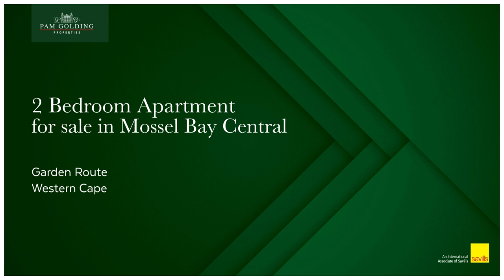2 bedroom apartment for sale in Mossel Bay Central | Pam Golding Properties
Stylish luxurious apartment with ocean and mountain views
Sole Mandate. Style and sophistication defines this beautifully refurbished apartment with breathtaking expansive views of Mossel Bay and beyond. Attention to detail is evident in this property with immaculate high end finishes and an ultra-modern European feel. The bright light sun soaked living area opens up with large palace sliding windows fitted with see-through remote blinds. The unit is fitted with large glazed marble effect tiles throughout and bespoke suspended ceilings, finished with LED downlights & detailed shadow lighting. A cozy double sided gas fireplace adds to the luxurious touches.

The sleek, modern kitchen in gloss grey, Montblanc Caesorstone tops and centre island offers the perfect entertainment space with top of range built-in microwave/grill, oven, induction hob, and suspended cooker hood. All switches are fitted with bespoke glass Legrand fittings and automatic pop-up power towers. The generous sized main bedroom with en-suite bathroom leads onto a balcony, through double-glazed stacker doors with incredible views of the ocean to wake up to. Both bedrooms also benefit of the luxury having remote/wifi airconditioning as well as remote LED light/retractable fan units.

A separate 66m2 private rooftop terrace with enclosed entertainment room is simply the cherry on top. The stylish kitchen and bar is finished in grained ice white cupboards, Kalahari Spring granite tops and a bespoke designed Led-lit splashback adding that extra wow factor. Fitted with a 3-hobb gas stove and built-in microwave/grill, this is the ultimate entertainers dream. Bifolding doors open up completely for a relaxed flow onto the patio where you can have a sundowner in style and soak in the last rays of the day, enjoy a braai and watch the latest sports with friends. This unique space offers the most incredible views of the town, harbour and ocean with the Outeniqua mountains as a backdrop.

This luxury apartment offers coastal living at its best permanent living and also an ideal lock up and go lifestyle. The stylish, bespoke furniture are all included in the price. The complex offers secure building access, and the unit is fitted with Trellis security gates & digital door locks, translucent burglar proofing and security cameras. The unit has a single garage and the complex offers additional visitors parking and Fibre connectivity. Situated on the hilltop of Mossel Bay Central, it offers easy access to restaurants, shops, golf courses and the pristine beaches surrounding town. This trendy upmarket unit offers a viable income generating rental opportunity for both local and international travellers as Mossel Bay stays one of the top tourist destinations in the country, only 30 mins drive from George Airport and a four hour drive from Cape Town."